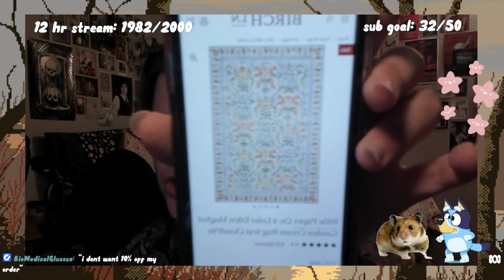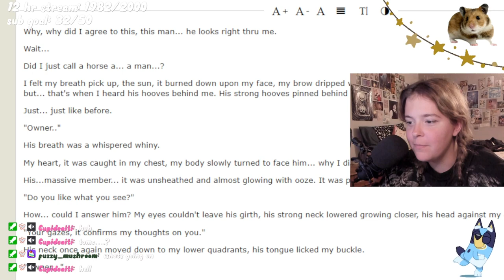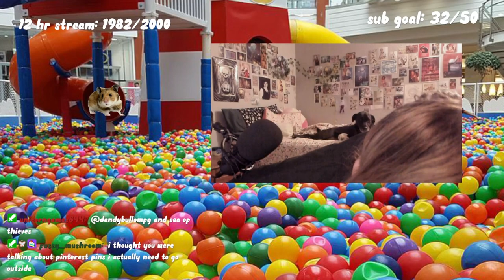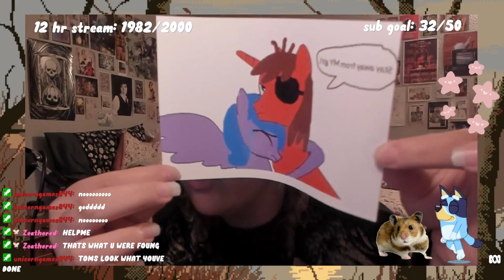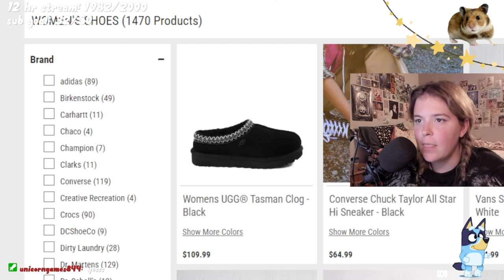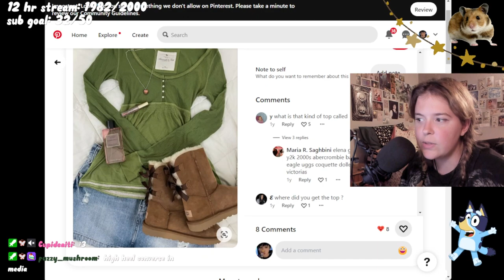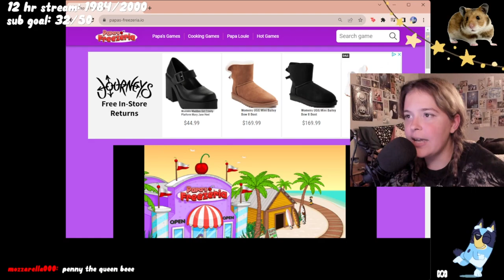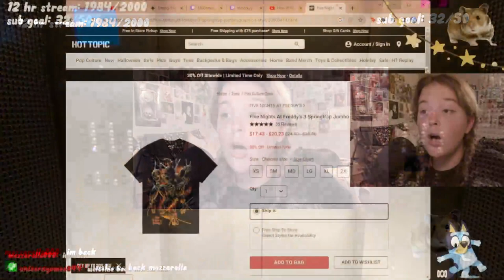JUST CHATTING 10-20-23